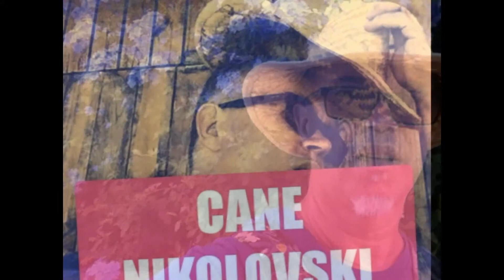CANE NIKOLOVSKI - NOЌ PO NOЌ